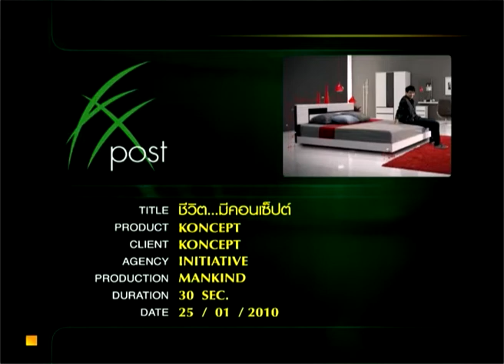Concept Furniture Ken04